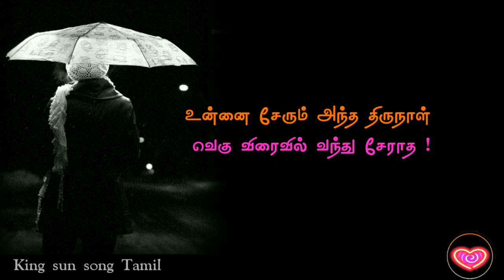💞Whatsapp Status 💕Love song Tamil 💞 | 💞Tamil song 💕Lyrics 💞